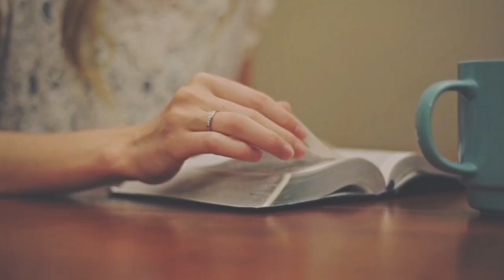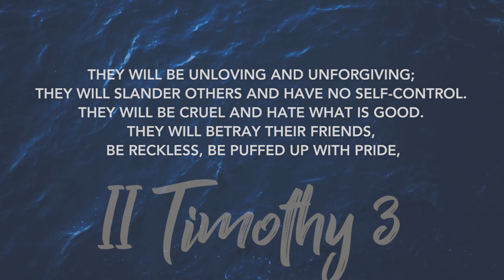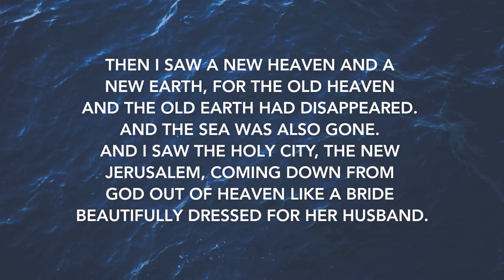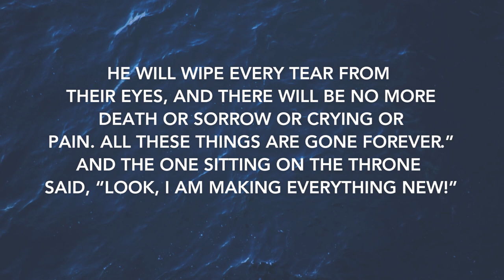II Timothy 3 | Daily in the Word | Pastor Neil Spencer